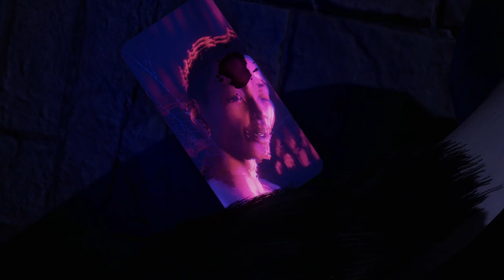Saints Row [1] Crash & Burn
I had a lot of affection for the Saints Row games; I even liked Gat out of Hell. Agents of Mayhem didn't do it for me, and so far, this is pretty rough. Compare the opening mission of this to 2-4 and it doesn't come across well. The shooting, well, it's the shooting in all of these open world games, and none of them are particularly good.